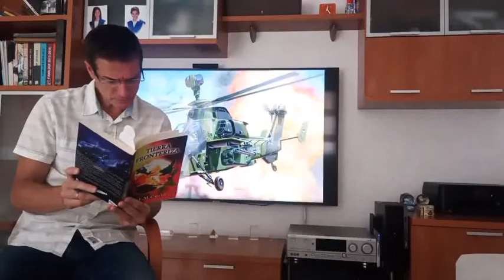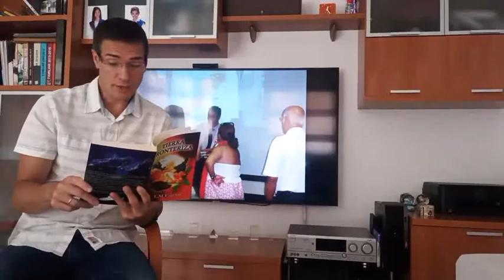Tierra Fronteriza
Luis Manuel Calenti lee algunas líneas del prólogo de su novela "Tierra Fronteriza", y repasa, muy por encima, algunos aspectos del conflicto entre Marruecos y España.
Enlace de la novela